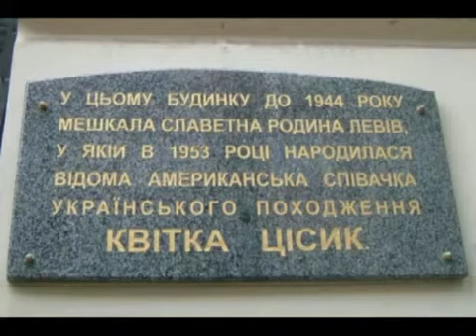Два кольори Квітка Цісик